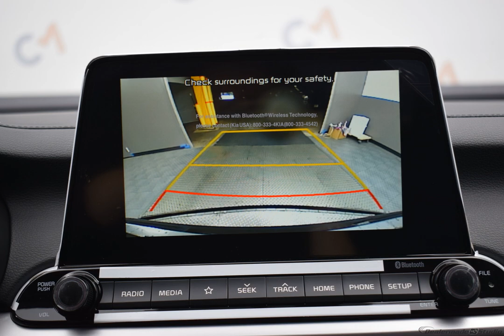2020 Grey Kia Forte 4D Sedan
New 2020 Grey Kia Forte 4D Sedan LXS Black
Discounted Price includes: $750 - Kia Customer Cash. Exp. 01/02/2020   Factory MSRP: $20,250

$1,261 off MSRP! FWD IVT 2.0L 4-Cylinder MPI Grey 2020 Kia Forte LXS